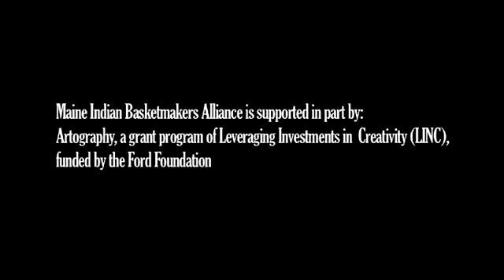Jeremy Frey & Ganessa Bryant